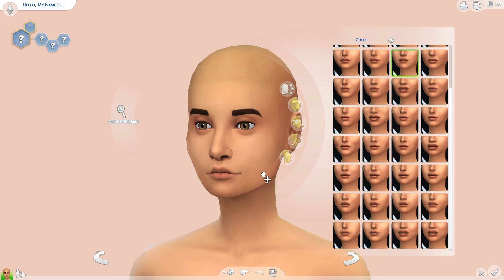ART STUDENT | The Sims 4: Create A Sim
♦ READ ME FOR MORE

♦ FAQ

♡ Do you take house/sim requests?
I'm afraid I don't at this time!

♡ Will you upload your mods folder?
NO! This is a huge violation to a lot of custom content creators terms of use and considering the amount of hard work and effort that goes into cc creation, I definitely don't want to disrespect that. Sorry!

♡ Can you upload this sim/house?
If it's my current household sims, I'm afraid not - simply because they're very personal to me. LP sims will be available for download when the LP comes to an end. The only sims I'll really have available for download upfront are sims from my create-a-sims, so check those out if you're looking for sims to download. As for houses, the only houses I'll be having download links to are houses that I've uploaded speed builds for.

Check the 'about' section of my channel!

♦ MUSIC

♦ RECORDING INFO

Recording Software: FRAPS
Editing Software: Adobe Premiere Pro
Microphone: Rode Podcaster